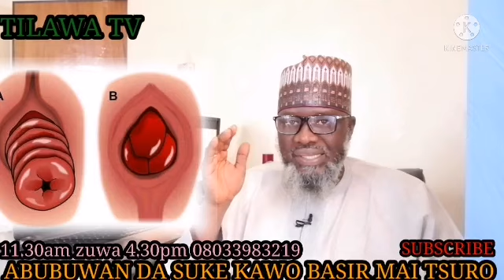ABUBUWAN DA SUKE KAWO BASIR MAI TSURO A JIKIN DAN ADAM.